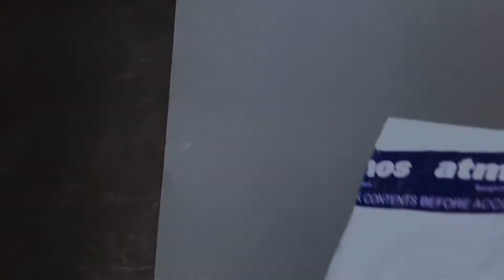Atmos x Sean Wotherspoon Sacoche Bag Unboxing